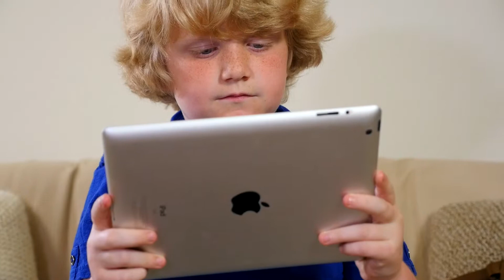"Wonder" - Charleston, SC Aquarium Featurette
For more Charleston, SC-based attractions and real estate, contact The Brennaman Group at: